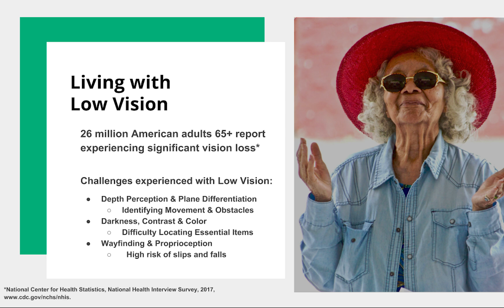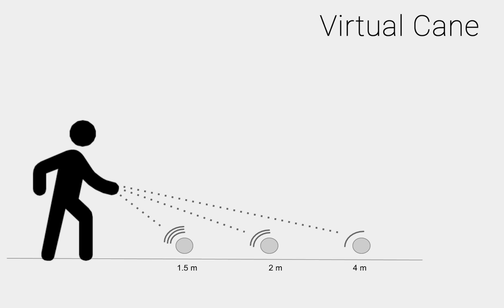CleARsight (2019 MIT Reality Virtually Hackathon Winner)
Video Companion to CleARsight Accessibility application for the 2019 MIT Reality Virtually Hackathon submission.

Created for Magic Leap 1

Awarded:
Best Use of Magic Leap, &
Wayfair Way-More